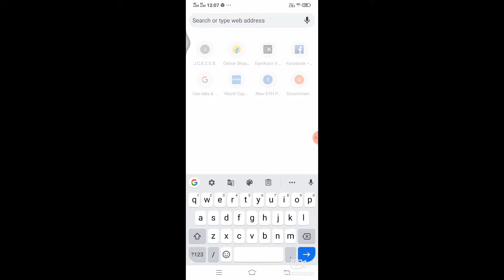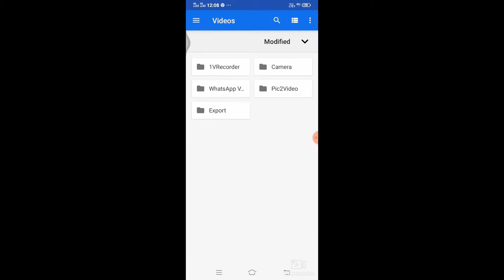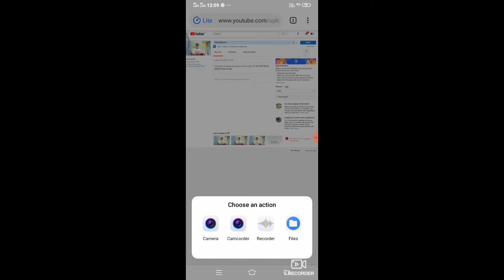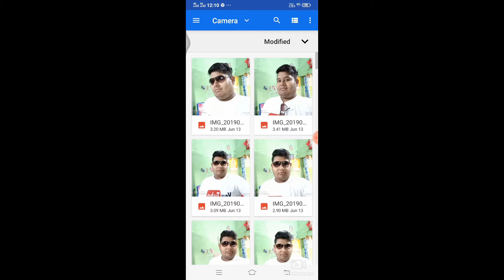How do we put a thumbnail on our youtube video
I'm going to show you guys in this video ( मैं आप लोगों को इस वीडियो में बताऊंगा कि)

हम अपने यूट्यूब वीडियो पर थंबनेल कैसे लगाएं